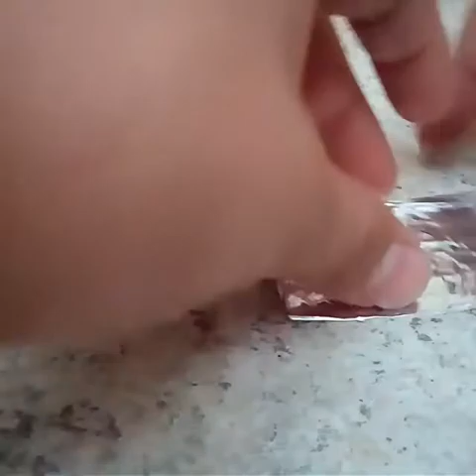How to make a canon whit matches(first video)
Hello i am new in youtube this is my first video